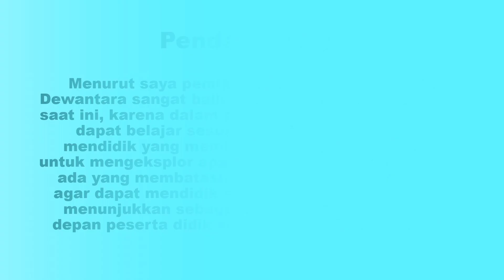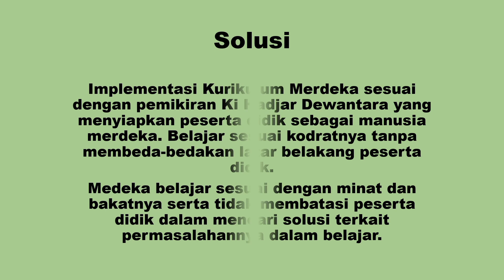Filosofi Pendidikan Indonesia - Demonstrasi Kontekstual Topik 1 PPG Prajabatan